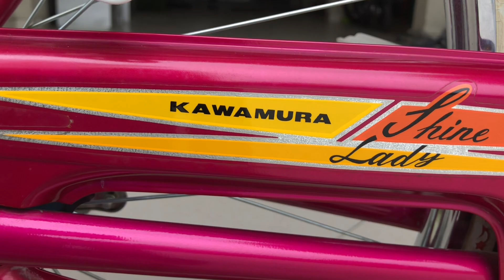XE CHÂU KAWAMURA MÀU HIẾM GẶP MỚI CHƯA QUA SỬ DỤNG XLH 0915096215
Xe kawamura màu hiếm gặp khung thép đồ mạ chắn bùn inox mới chưa qua sử dụng
Hàng xách tay từ Nhật về

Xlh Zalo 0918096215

Em nhận sip toàn quốc